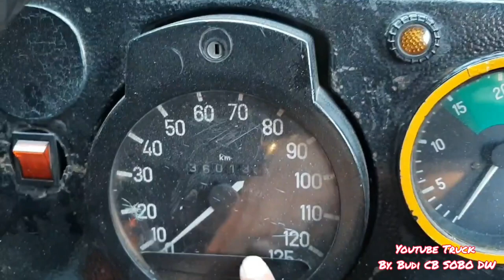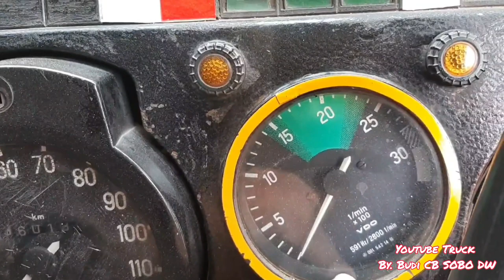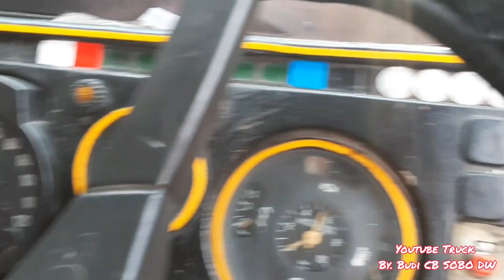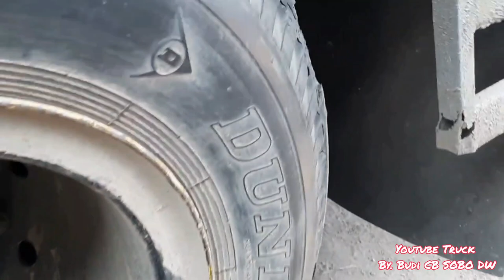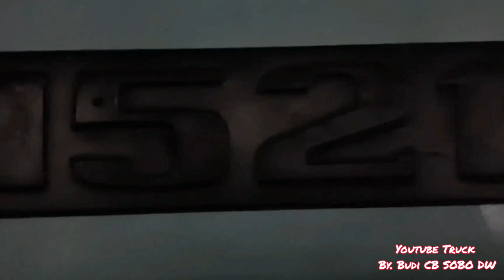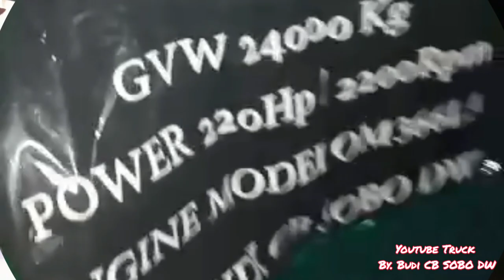REVIEW TRUCK MERCY NEW GENERASION, OFF THE LEGEND PANTURA 📸🎥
Semangat Pagie...

Hallo Para Truckmania ...
Pasti Para Truckmania sudah tidak asing Dengan Truck Produck Mercedes Benz diera 1984 sampai 1998 dan sampai saat ini masih sering Kita temui diPantura dan Untuk Truck Kota-kota Seperti:

1. NG917 Turbo Engine Model OM352A, Power 168Hp / 2600Rpm Release Pada Tahun 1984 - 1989
2. 917 Turbo Engine Model OM366A, Power 170Hp / 2600Rpm Release Pada Tahun 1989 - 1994
3. 1518 Ecoliner Engine Model OM366A, Power 184Hp / 2600Rpm Tahun 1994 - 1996
4. 1521 Turbo Intercooler Engine Model OM366LA, Power 220Hp / 2600Rpm Tahun 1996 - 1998 Cabin Warna Telur Asin
5. 2421 Turbo Intercooler Engine Model OM366LA Turbo Intercooler, Power 240Hp / 2600Rpm Tahun Release 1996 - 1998 Dengan Cabin Warna Putih, Truck Asli Tronton

"TENTREMING ATI GUMNATUNG ROSO PANARIMO"

Salam
Budi Truckmania

00:00 - 00:28 Intro By. Budi CB SOBO DW
00:29 - 01:24 Mercy Tipe NG917 Turbo Lasem
01:25 - 01:48 Mercy 917 Menajak Dengan Pelan2
01:49 - 04:34 Menit Interior Mercy NG917 Turbo Lasem & Fungsi2 Panel
04:35 - 06:09 Menit Review Komponen Engine OM366A
06:10 - 07:37 Menit Review Komponen Chassis Mercy NG917 Turbo
07:38 - 08:44 Menit Mercy 1518 Ecoliner Tronton Box Pt. LB
08:45 - 09:38 Menit Truck Mercy 1417 Built Up Gandengan Jaya Mulia
09:39 - 10:06 Menit Truck Mercy 1521 Lewat Tikungan Lasem
10:07 - 13:34 Menit Truck Gandengan Mercy 1521 Turbo Intercooler Pt. CB
13:35 - 14:07 Menit Menit Mercy 1518 Cat Ping